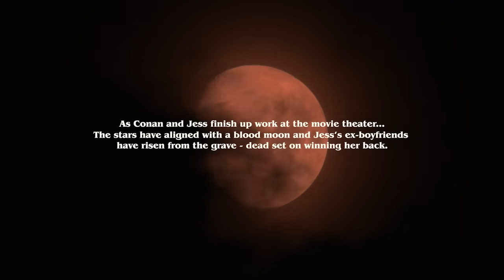Conan Gray - Maniac (Official Video)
Official music video by Conan Gray performing “Maniac”

“Maniac” lyrics:
You were with your friends, partyin'
When the alcohol kicked in
Said you wanted me dead
So you show up at my home, all alone
With a shovel and a rose
Do you think I'm a joke? 'Cause

People like you always want back what they can't have
But I'm past that and you know that
So you should turn back to your rat pack, tell 'em I'm trash

Tell all of your friends that I'm crazy and drive you mad
That I'm such a stalker, a watcher, a psychopath
And tell them you hate me and dated me just for laughs
So why do you call me and tell me you want me back?
You maniac

(Maniac, some may say) You maniac
(Maniac, some may say)

You just went too far
Wrecked your car, called me cryin' in the dark
Now you're breakin' my heart
So I show up at your place right away
Wipe the tears off of your face
While you beg me to stay, well

You maniac

Psychopathic, don't be so dramatic
We had magic, but you made it tragic
Now you're manic, honestly, I've had it
Listen to yourself, think you need to get some help

You maniac

Produced by Daniel Nigro
Video Director: BRUME
Video Producer: Mike Lev for MDDN & BLK MTN, LLC